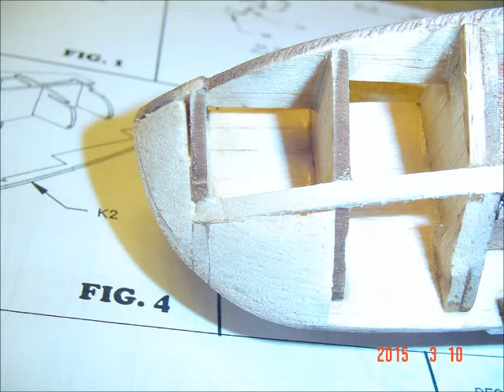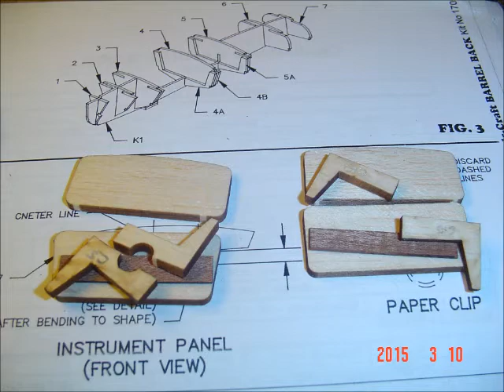Dumas Chris Craft 1940 19 foot Barrelback Boat model part 1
Part one of the progress so far on my 1/24 scale Dumas Chris Craft 1940 19 foot Barrelback wood boat model kit build. The finished model will be 19 1/2 inches long. Be sure to keep watching for updates to this and to other kits and some new kits coming soon. Music: Hoobastank - The Reason.